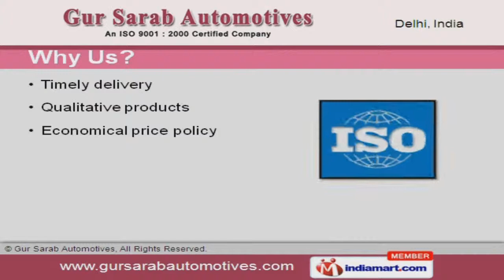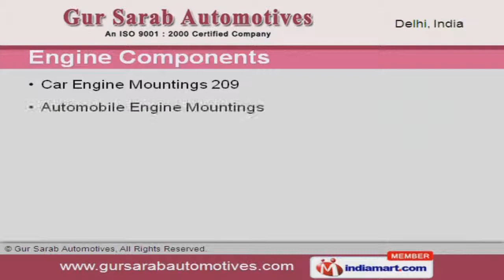Automobile Rubber Components by Gur Sarab Automotives, New Delhi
Welcome to Gur Sarab Automotives, Manufacturer and Exporter of Rubber Parts and Components. We are an ISO 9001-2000 certified company, incepted in 1992. Our Sound &sophisticated infrastructure make us unique in the industries. Timely delivery, Qualitative products and Customer centric approach help us to attain an enviable position in the industry. We offer a wide assortment of Engine Mountings, Auto Body Parts and Suspensions Bushes. Our Engine Mountings are best in the industry amongst others. Transmission Mountings offered by us are widely acclaimed in the market. Our organization is highly involved in providing an impeccable range of Auto Body Parts. We are one of the large manufacturers and exporters of Engine Components. Along with that we offer Automotive Engine Mounts that are acknowledged for their functionality.